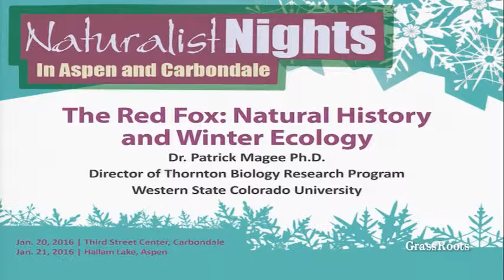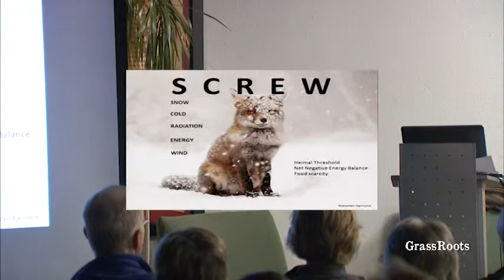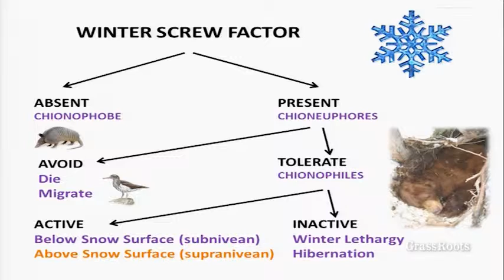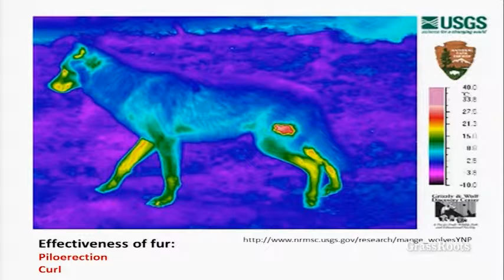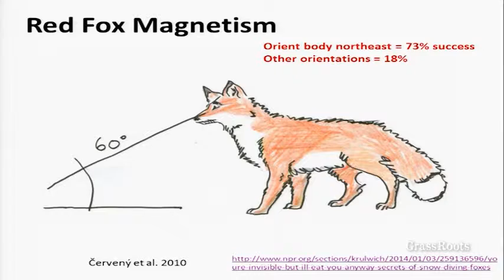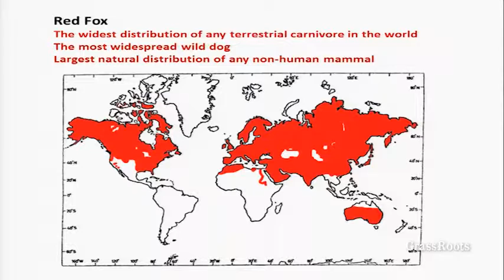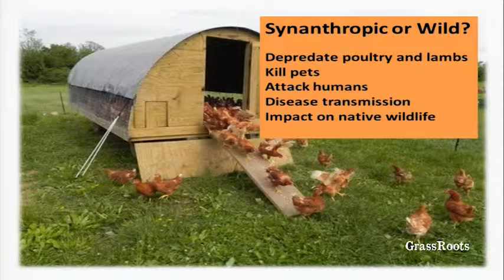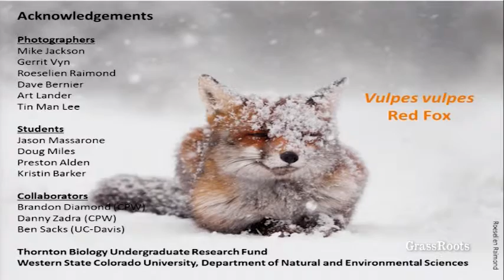The Red Fox: Natural History and Winter Ecology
Patrick Magee, Ph.D., Director, Thornton Biology Research Program, Western State Colorado University